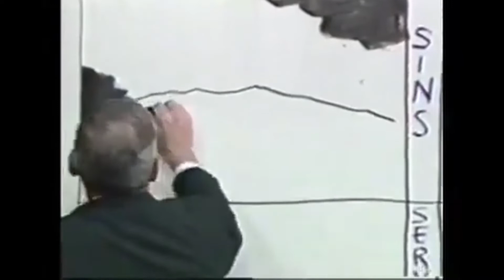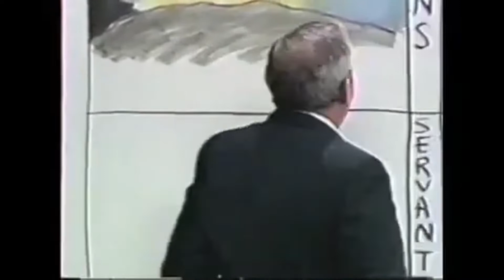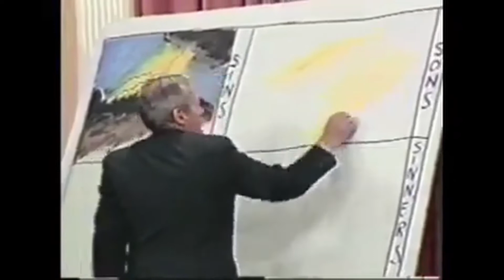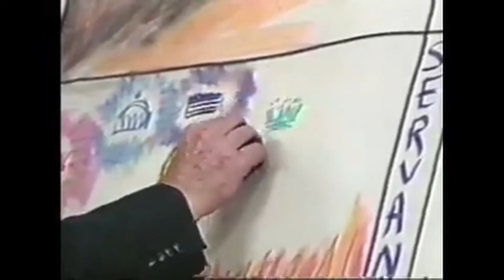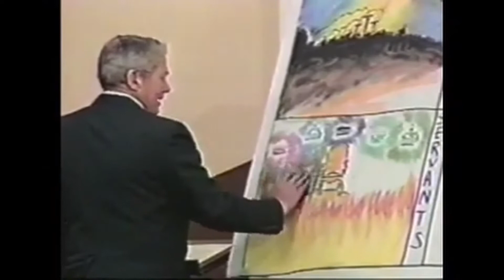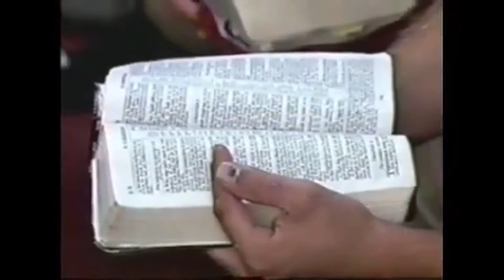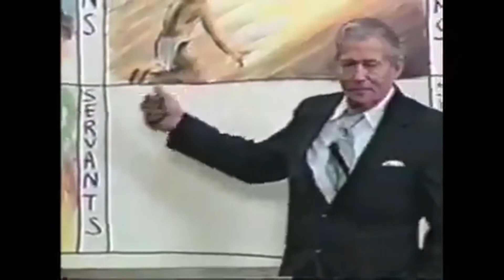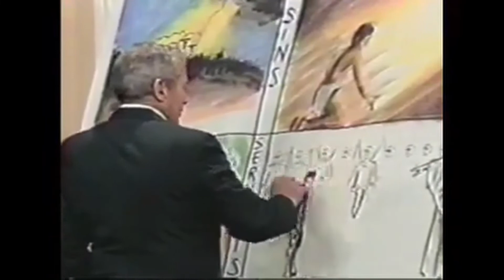Once Saved Always Saved. The Biblical evidence for eternal security. Peter Ruckman.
From a sermon entitled "Four Judgements" - Probably Ruckman's clearest stance on Salvation by faith alone

NOTE: Most of these videos are not mine. I am just sharing them with the hope that they will be a blessing to you.

2 Timothy 2:15 "Study to shew thyself approved unto God, a workman that needeth not to be ashamed, rightly dividing the word of truth."

1 Peter 3:15 "But sanctify the Lord God in your hearts: and be ready always to give an answer to every man that asketh you a reason of the hope that is in you with meekness and fear:"

ABOUT ME

I am nothing but a sinner, saved by grace.

My aim or motive is found in 1 Peter 3:15 "But sanctify the Lord God in your hearts: and be ready always to give an answer to every man that asketh you a reason of the hope that is in you with meekness and fear:"

I hope to be able to equip other Christians with answers and information that they can use when witnessing or giving the gospel to the cults and other religions.